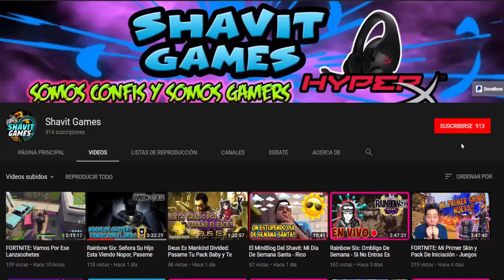El Mini Blog Del Shavit: Hasta Este Punto Hemos Llegado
Shavit Games